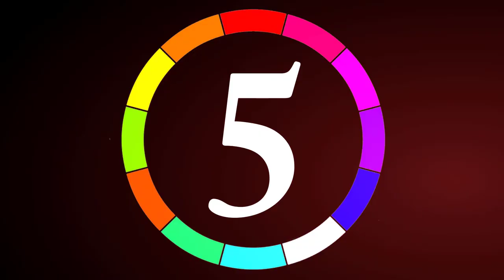Countdown FHD Video Free Download || New Year's Countdown || 10 Second Countdown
Countdown FHD Video Free Download || New Year's Countdown || 2023 New Year's Countdown || 10 Second Countdown

New Year's Countdown
2023 New Year's Countdown
10 Second Countdown
Welcome 2023
2023 happy new year status
happy new year 2023 countdown
happy new year 2023 FHD video

ये विडियो को डाउनलोड कीजिए और कहीं भी युज करिये नो कौपिराईट क्लेम मगर क्रेडीट जरूर दिजिएगा तभी कौपिराईट क्लेम नही होगा।

अगर आप लोग किसी भी तरह का ग्रीन इफेक्ट वीडियो चाहते हैं या कोई डिमांड है। तो नीचे कमेंट सेक्शन मे लिखे मै आपको वीडियो जरूर उपलबध करूगां।

If you guys want any kind of green effect video or if there is any demand, So write in the comment section below, I will definitely provide you the video.